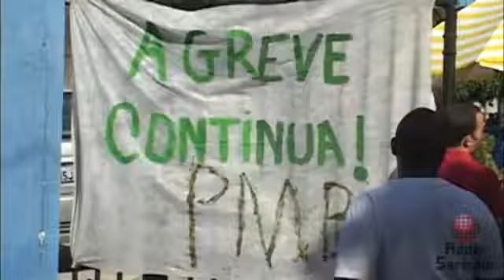10.02.2012 - Assembléia dos PMs no ginásio de esportes dos Bancários